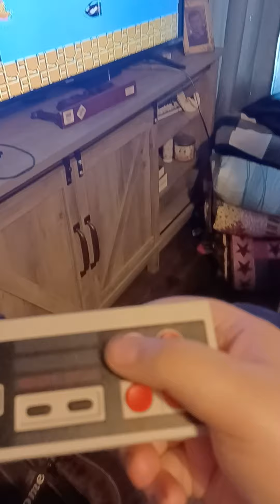AO figure game and me saying my mom's age New Jersey born